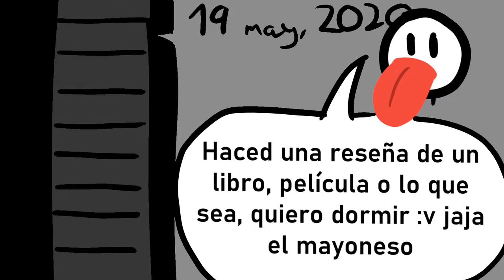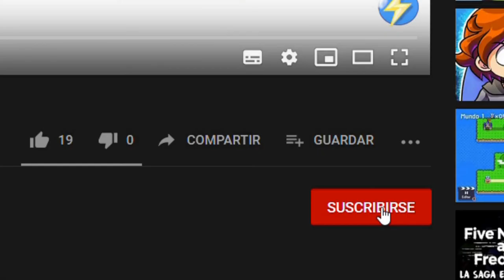Historias de clases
Este vídeo tendría mucho más sentido si no hubiera hecho las animaciones antes, pero en resumen, que tengo un cerebro más grande que la Vía Láctea.